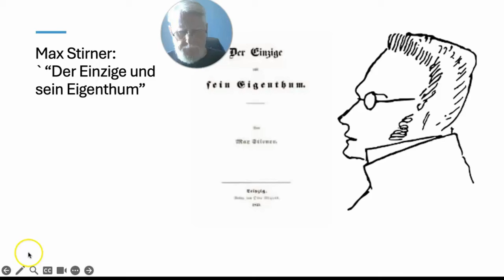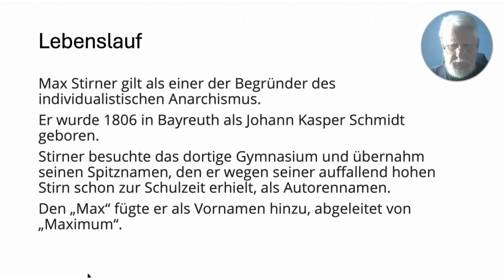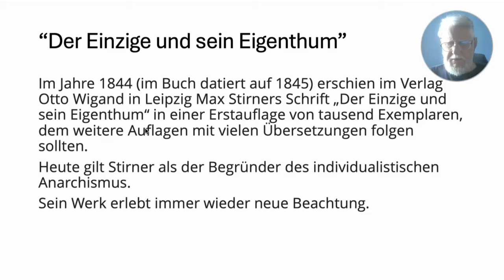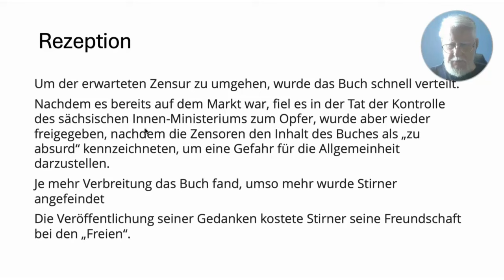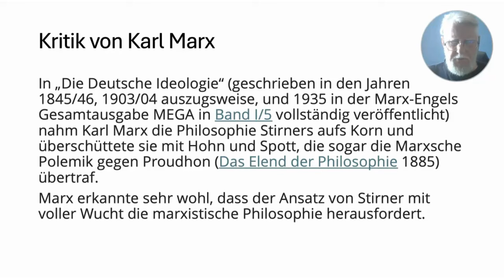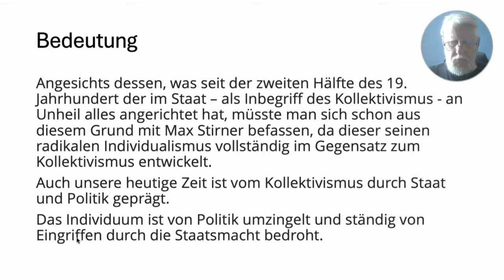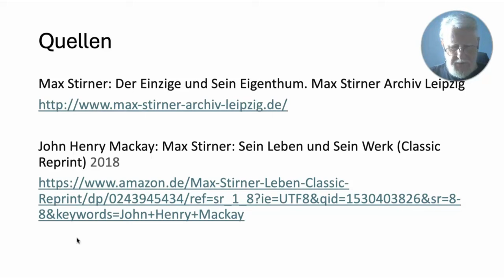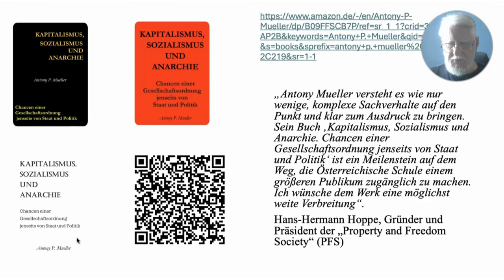Max Stirner: Der Einzige und sein Eigentum. Einführung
Einführung in Leben und Werk von Max Stirner. Staat und Politik in "Der Einzige und sein Eigentum". Max Stirner (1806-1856) ist der Begründer des individualistischen Anarchismus. Seine Philosophie steht in scharfem Kontrast zum Kollektivismus, wie er nicht nur vom Marxismus vertreten ist. Während die öffentliche Diskussion sich in der unsinnigen Debatte zwischen "Rechts" und "Links" verausgabt, wird verkannt, dass der tatsächliche Gegensatz zwischen Individualismus und Kollektivismus besteht.
“Der Einzige und sein Eigentum” ist ein Buch, das “immer wieder von Neuem ergriffen sein (will), um wieder aus der Hand gelegt zu werden, damit die erregten Gedanken sich besänftigen, die empörten Gefühle sich klären.” Stirners Biograf John Henry Mackay
Link zu Max Stirner: "Der Einzige und sein Eigentum""
Link zu "Kapitalismus, Sozialismus und Anarchie" von Antony P. Mueller